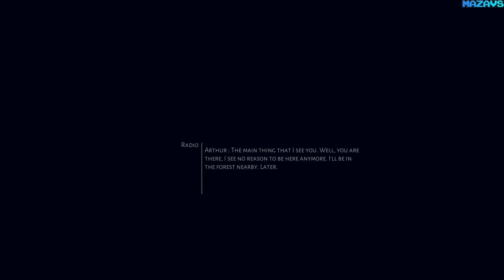Radio Station ★ GamePlay ★ Ultra Settings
Radio Station is a single-player first-person game in which you have to get out of the existing situation.

Sometimes, pursuing his goals, a person doesn't think about the consequences. Only one single thought appears in his head - to get what he wants by any means. This is exactly what happened with the main character - Henry. Having discarded all possible options, he decided to commit theft. Arriving at the place, Henry found what was needed, but the price was too high. Waking up from a severe headache, the main character finds himself in a well. What will you do now?

Be with Henry. Immerse yourself in the atmosphere of this world, go all the way from the beginning to the end and find out why it all happened.

16 Gb TEAM DDR3-2400 2x8GB
ASUS DUAL-RTX2070-8G
27"AOC e2795Vh